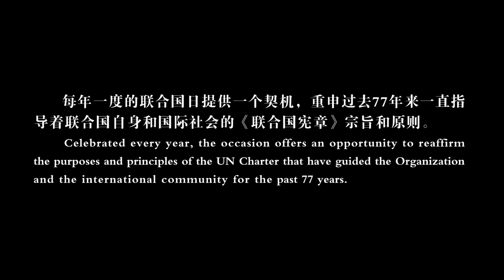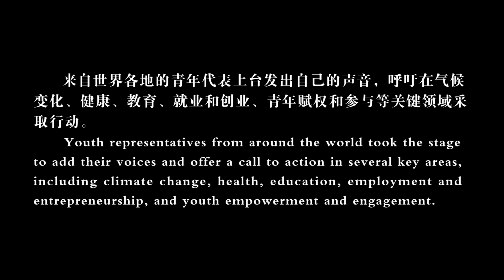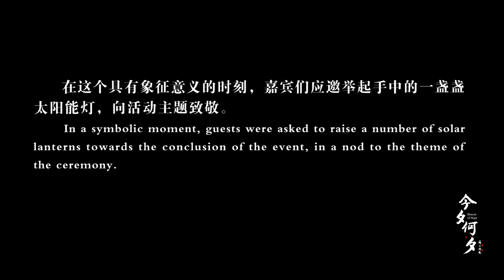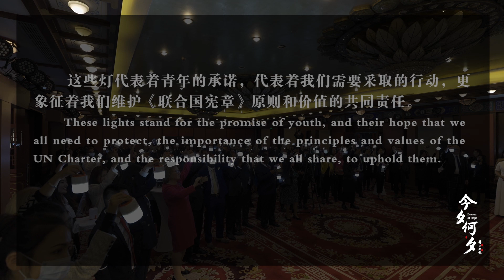Beacon of Hope: A celebration of the 77th United Nations Day - video summary